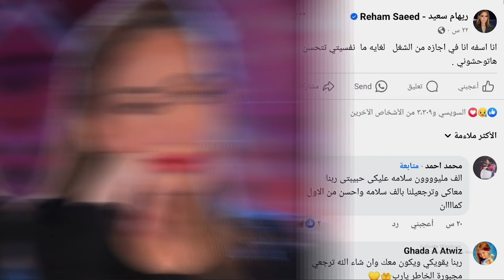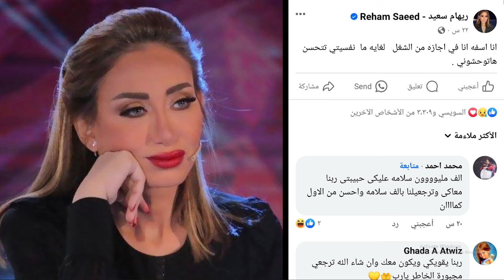هتوحشوني انهيارواعتزال ريهام سعيد الإعلام علي الهواء